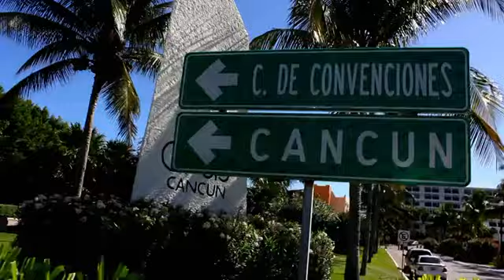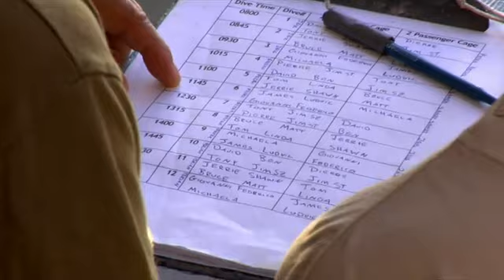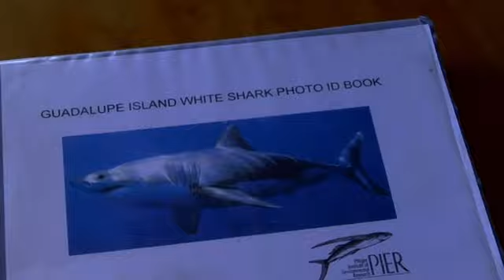Messico pelagico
Programma MEDIASET - Un mondo perfetto: Messico pelagico - Ep. 9

Vincenzo Venuto ci accompagna in un viaggio dal Mediterraneo ai Tropici, per mostrarci il mondo segreto che si cela sotto la superficie del mare.